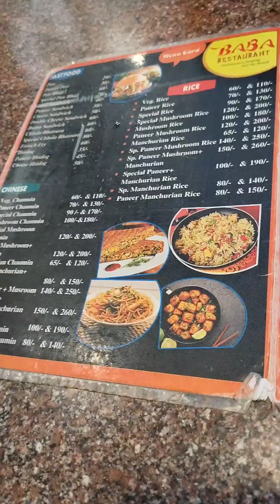resturent khana khane gaye thodi shoping ki shahnila#zaidiqueen#vlog resturent